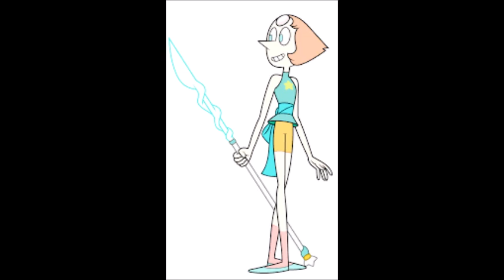Steven Universe Theory - Does Bismuth have a Weapon?